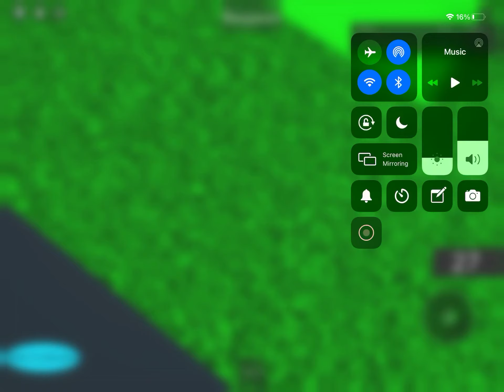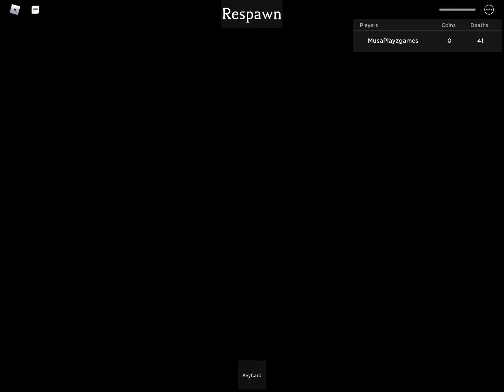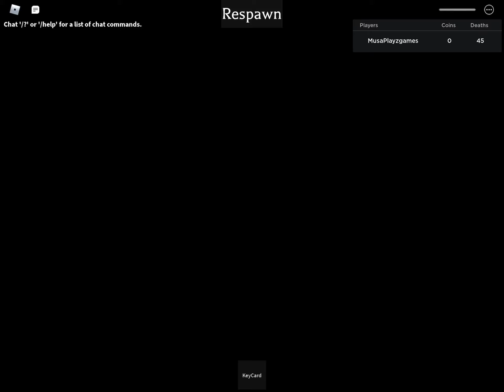Piggy Custom Characters Showcase All Jumpscares Part 2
Roblox Piggy Custom Characters Showcase